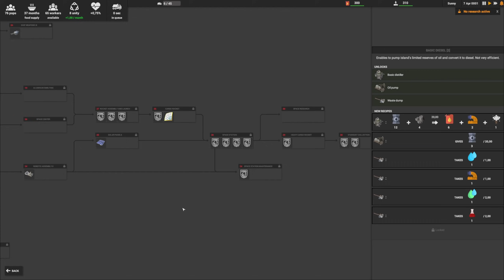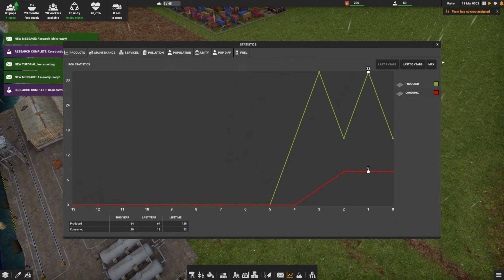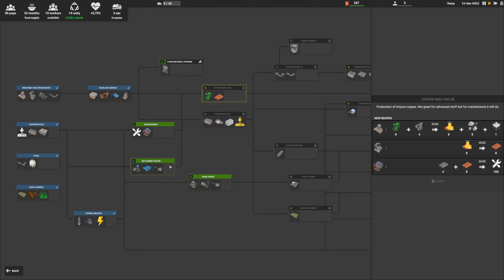FABRIK INSEL in CAPTAIN OF INDUSTRY Pre-Alpha Deutsch German Gameplay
CaptainOfIndustry ist ein komplexes Logistik- & Fabrik Aufbauspiel mit dem Ziel die Bevölkerung einer Insel zu versorgen & durch Forschung sogar den Weltraum zu erobern. Im Video zeige ich erste Schritte in der Pre-Alpha beim Aufbau der Fabrik Insel & gebe Tipps für die Forschung. Ressourcen Management & Anlagenbau sind wichtige Gameplay Elemente. Captain Of Industry ist zur Zeit auf Kickstarter & erscheint bald vom Entwickler MaFi Games. Mein Epic Creator Tag: SPIELBAER